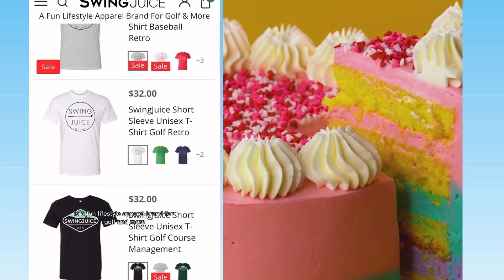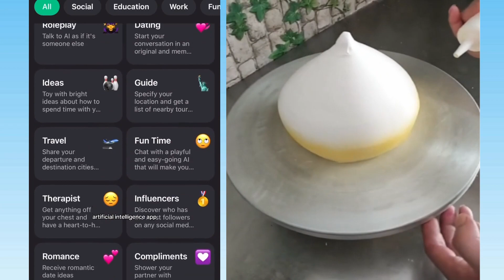💖 Text To Speech 💖 ASMR Cake Storytime || @Mikaela Happas || POVs Tiktok Part #17